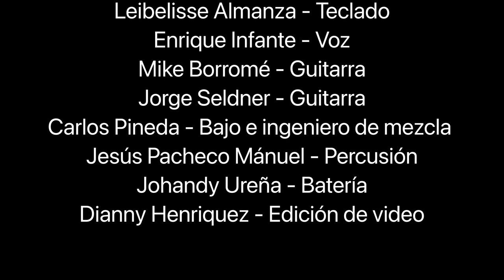El Lado Oscuro (Jarabe de Palo) - Homenaje/Tributo por Enrique Infante & Músicos Invitados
El Lado Oscuro (Jarabe de Palo) - Homenaje/Tributo por Enrique Infante & Músicos Invitados en Houston, Texas (USA)

Formación:

Enrique Infante (voz)
Johandy Ureña (batería)
Jorge Seldner (guitara)
Leibelisse Almanza (teclados)
Jesús Pacheco (percusión)
Maikel Borrome (guitarra)
Carlos Pineda (bajo)

Edición del video: Dianny Henriquez
Grabado desde nuestras casas en Houston en el 2020

Agradecimientos especiales a Miriam Damaris Maldonado
por su inconmesurable bondad.

Dejavu Latin Music Productions

El Lado Oscuro

Puede que hayas
Nacido en la cara buena del mundo
Yo nací en la cara mala
Llevo la marca del lado oscuro.

Y no me sonrojo si te digo que te quiero
Y que me dejes o te deje
Eso ya no me da miedo

Habías sido sin dudarlo la más bella.
De entre todas las estrellas
Que yo vi en el firmamento.

¿Cómo ganarse el cielo
Cuando uno ama con toda el alma?
Y es que el cariño que te tengo
No se paga con dinero.

Como decirte que sin ti muero
No me sonrojo si te digo que te quiero.
y que me dejes o te deje eso ya no me da miedo.

Si te digo que te quiero

Compositor: Pau Donés Cicera
incluido en el album "La Flaca" (1996)